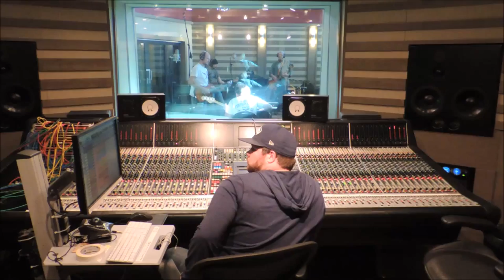Long Lonely Nights by Valley Forged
Valley Forged tracking Long Lonely Nights at OCL studios.